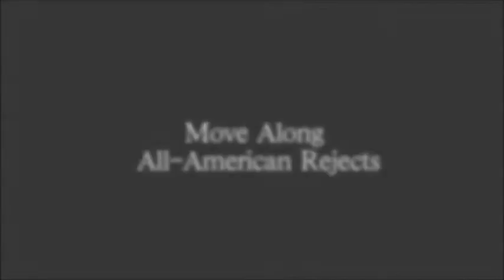"Move Along Music Video" by Regan Tyre (2014 Teen Filmmaker Festival)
The 11th Annual Teen Filmmaker Festival, held at the State Theatre in Kalamazoo, MI, on Sunday, February 23, 2014, featured the best teen-produced and directed films of 2014. Films were produced by teens, ages 13-18, who reside in the state of Michigan. Three expert judges awarded prizes for best film, best animation, best music video, best experimental film, best short film (under three minutes), best technical merit, best cinematic merit, and judges' choice. Audience members at the festival voted for a People's Choice award.